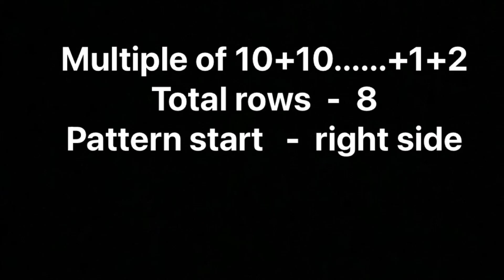Pretty Knitting Stitch Pattern For Babies,Cardigan,Frock,Blanket